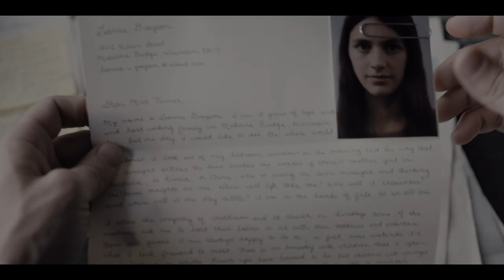Servant – Trailer oficial | Apple TV+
Assista a Servant a partir de 28 de novembro no app Apple TV

Duvide de tudo o que você acredita. Servant, de M. Night Shyamalan, conta a história do luto de um casal da Filadélfia depois de uma tragédia indescritível, que cria um abismo no casamento deles e abre as portas para uma força misteriosa.